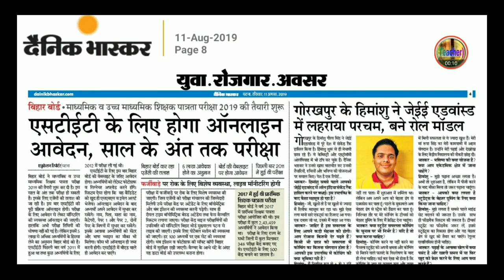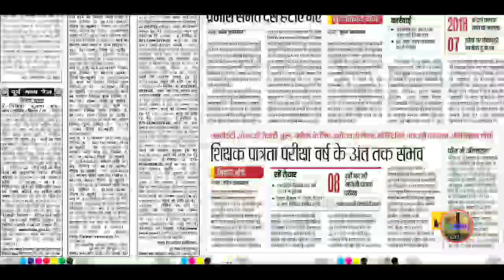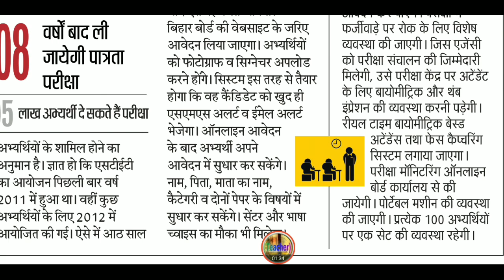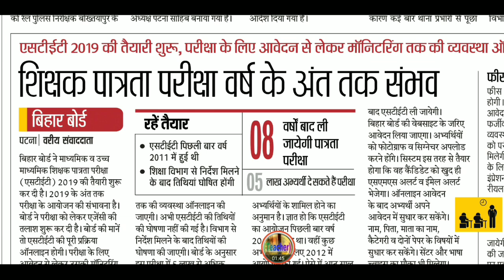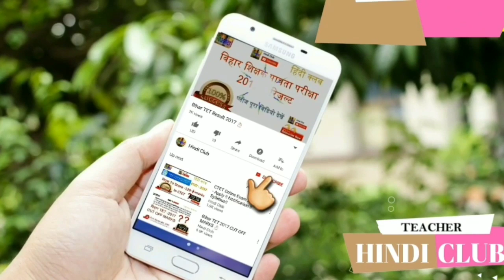बिहार शिक्षक पात्रता परीक्षा लेटेस्ट अपडेट - साल के अंत तक परीक्षा STET 2019 BSITET HINDI CLUB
B.ED छात्रों के लिए खुशखबरी,
STET 2019 परीक्षा का कब होगा आयोजन